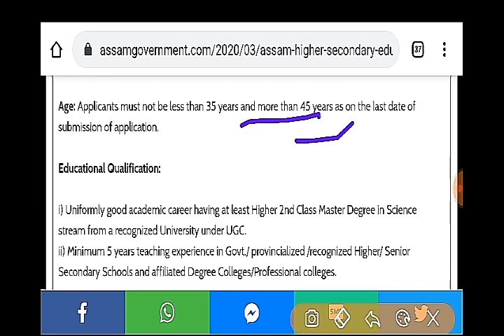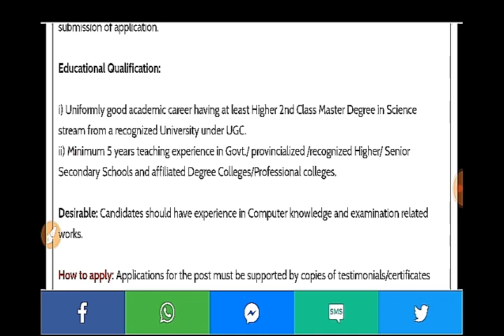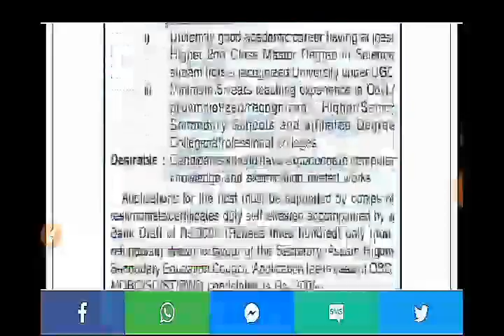Latest Assam Government Jobs Recruitment 2020 - Apply For AHSEC Deputy Controller Examination 1 Post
assam higher secondary education council recruitment 2020 for 1 posts,